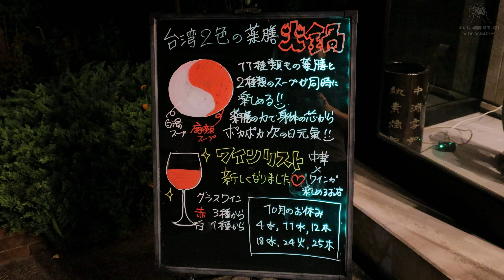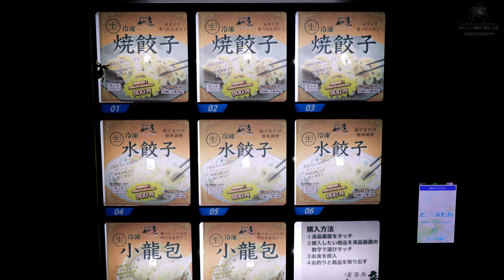激ウマ中華！火鍋！ラーメン！酒田》こだわりの夜メニューでお酒好きからも愛されるオシャレな台湾料理店ディナーに密着！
激ウマ中華！火鍋！ラーメンが食べれる酒茶房 如意は、山形県酒田市にある人気の台湾料理店です。本場台湾の食材や調味料、香辛料を使用し、地元庄内の旬の新鮮な魚介類や野菜、肉を取り入れた季節感あふれる台湾料理が楽しめます。駐車場も10台完備していますので車で安心して来店できます。

《中華料理店の情報》
店名_酒茶房 如意〜台湾料理とお酒のお店
住所_ 〒998-0824 山形県酒田市大宮町４丁目６−１１
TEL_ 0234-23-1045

0:00 米を研ぐ
2:56 麻婆茄子を作る
5:18 料理の下準備
8:05 お店オープン
10:21 薬膳火鍋
11:39 餃子作り
15:00 前菜の盛り付け
15:31 焼き餃子作り
15:52 大根もち作り
17:24 鳥の唐揚げ香味ソースづくり
17:50 小籠包づくり
18:14 酸辣湯麺づくり
19:34 海老と野菜の清湯 塩味炒めづくり
21:12 ルーローファンづくり
21:35 炒飯づくり
24:58 ラーメン
27:26 スペアリブのとうち蒸し
27:49 鳥の唐揚げ香味ソース
29:19 エビマヨネーズ
30:32 酸辣湯麺